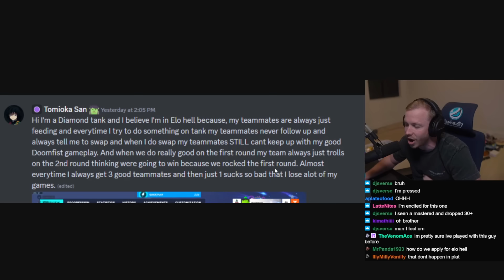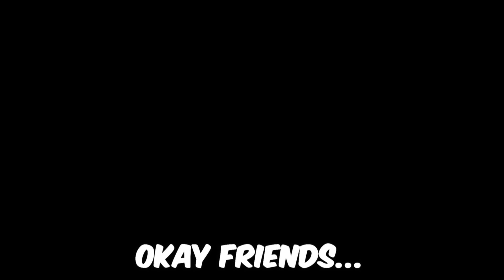This 11 Year Old DOOMFIST Onetrick ACTUALLY Deserves MASTERS?! We made him prove it!